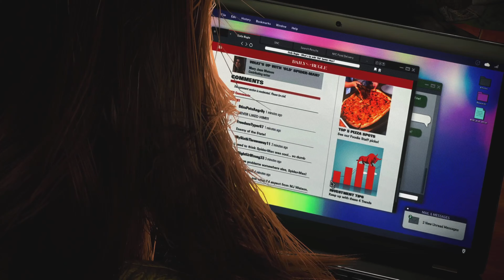Spider-Man 2 || Gameplay #13 || Venom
Thank you very much for watching and taking the time to read this!